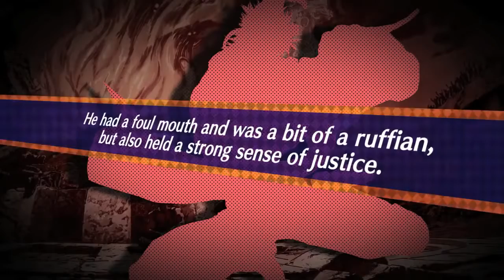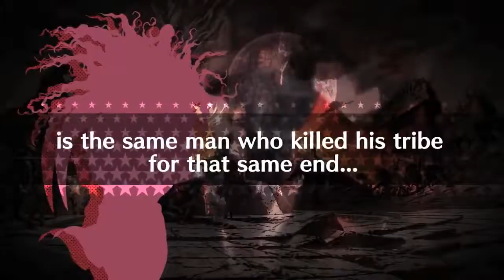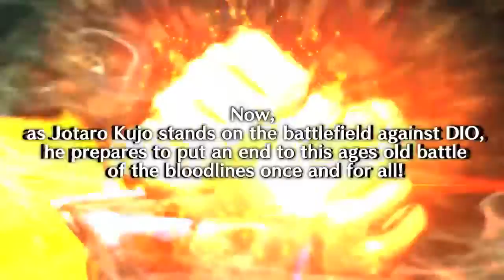JoJo's Bizarre Adventure: All Star Battle - Trailer (PlayStation 3)